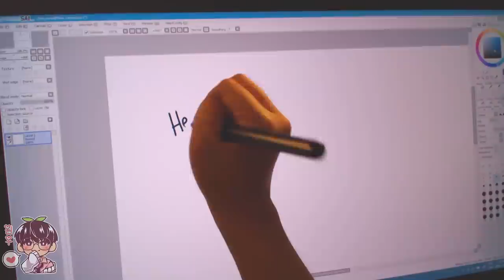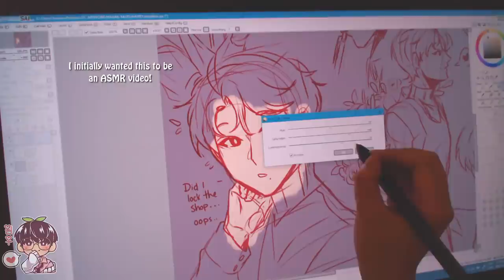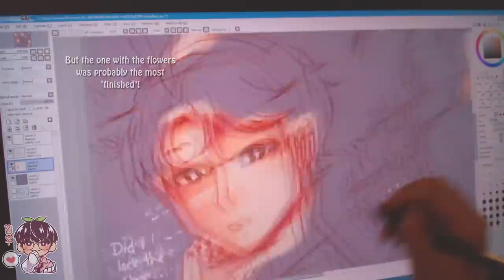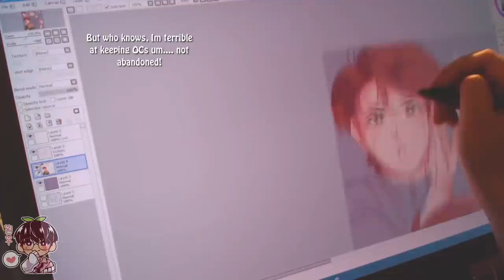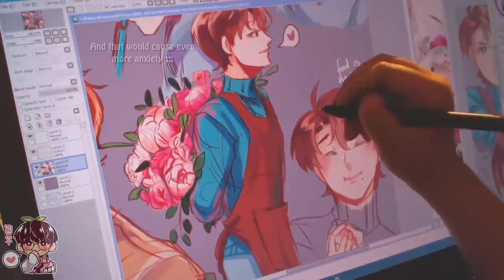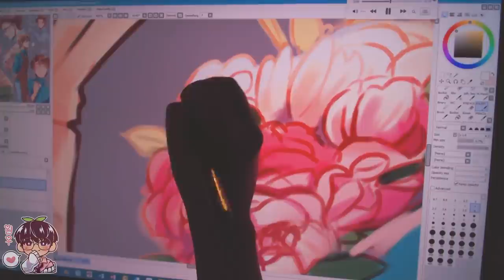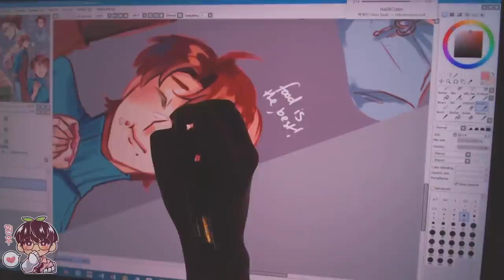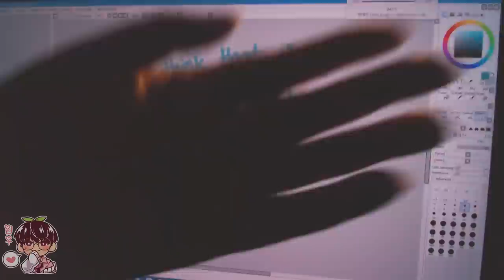Sketch With Me! |Gaomon PD2200 | No talking!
Hello hello~
Like i mentioned in the video, this was supposed to be an ASMR video! But due some of the sounds as well as the positioning of the camera I thought it didnt suit the purpose of ASMR! So i decided that this could be another chill session where you can just sketch with me or put this in the background as white noise or something! Hope you guys do not mind! Until I can find a proper way to film this without breaking my neck and back, I will attempt this another time! Hope you guys have been well! Enjoy watching me colour some of my Masaki sketches on Paint tool SAI!

GAOMON Drawing Monitors Holiday Sale

Tools/Programs:
-Paint Tool Sai
-Gaomon PD2200